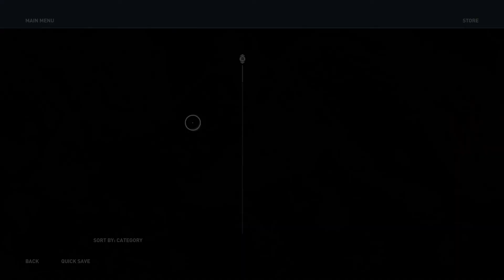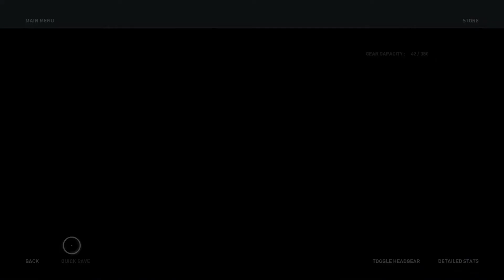Assassins Creed Odyssey Let's play part 36 The priests of Asklepios